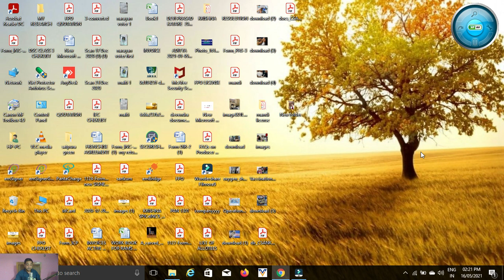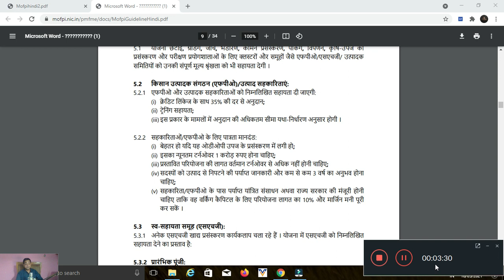2021 मैं FPO के लिए नई Scheme...35% Subsidy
About Us :-
ANKUR MISHRA & ASSOCIATES
Cs Ankur Mishra (Bba, Llb, Cs)
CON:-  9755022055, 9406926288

-: OUR SERVICES :-

• Farmer Producer Company (FPC/FPO)
• Nidhi Company
• Public Limited Company
• Producer Company
• Foreign Subsidiary in India
• Society Registration
• Trust Registration
• Proprietorship
• Partnership
• NBFC Registration

ANNUAL COMPLIANCES OF FPO
• Annual Return
• Balance Sheet
• Directors kyc,
• Dpt-3 (return of deposit and other)
• Msme

EVENT BASED COMPLIANCES

• Commencement of business (inc-20a)
• Appointment of director (dir-12)
• Removal of director (dir-12) (dir-11)
• Appointment of auditor
• Removal of auditor
• Creation of charge
• Modification of charge
• Satisfaction of chare
• Change registered office
• Allotment of share

REGISTRATION AND LICENSE
• Gumasta Registratrion & Returns
• Msme Udhyam Registration
• Trade License
• Gst Registration
• Fssai Registration and License
• Import Export Code (iec)
• Apeda Registratio
• Registration for fertilizer/ khad/seeds
• Mandi License
• Trade mark Registration
• Copywrite
• Patent

ACCOUNT SERVICE
• Book Keeping and Accountancy
• Tax Audit
• Statutory Audit

ASSISTANCE AND HANDHOLDING SUPPORT
• Project finance
• Subsidy work
• License required